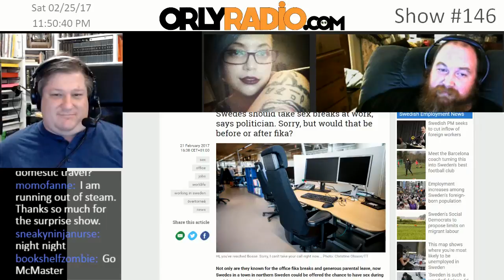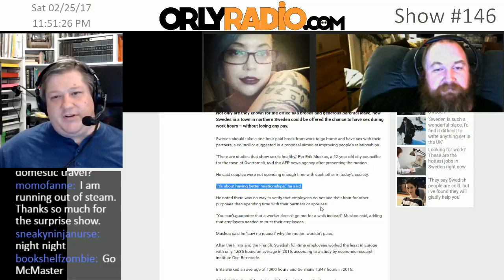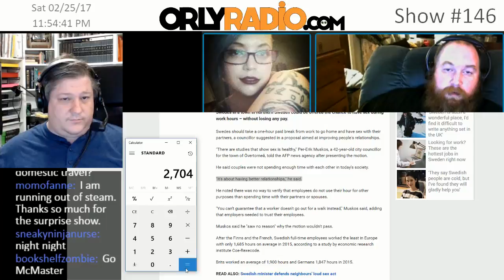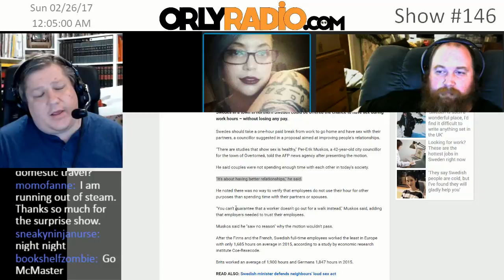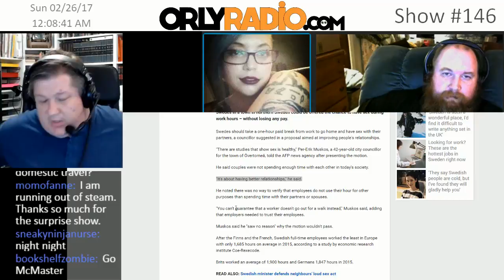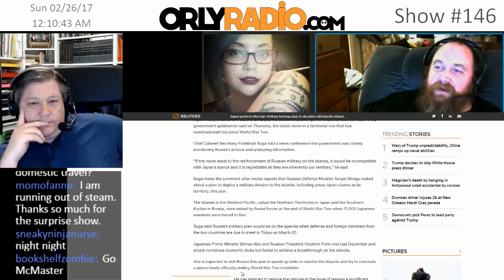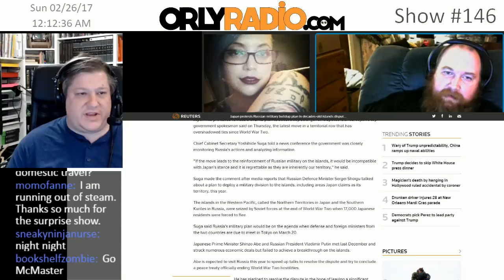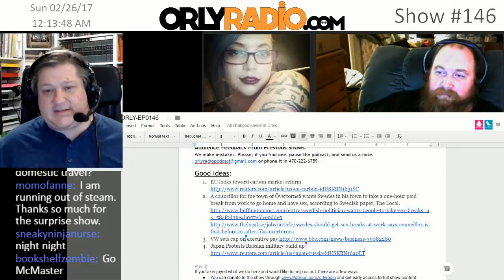ORLY-EP0146C - Mostly Good Ideas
Welcome to ORLYRADIO #146 recorded Saturday February 25th, 2017 - where we dismantle the current events for your edutainment through mostly rational conversations that make you go ‘Oh Really’! I’m your host Andy Cowen, with my usual suspects, Amber Bieseker, and Daniel Atherton.
Audience Feedback From Previous Shows:
A councillor for the town of Övertorneå wants Swedes in his town to take a one-hour paid break from work to go home and have sex, according to Swedish paper, The Local.